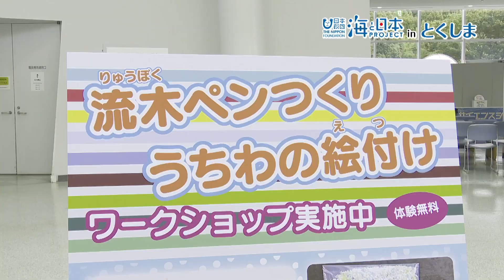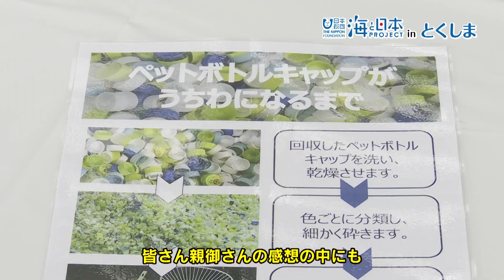あすたむワークショップ 日本財団 海と日本PROJECT in とくしま 2022 #09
海と日本プロジェクトｉｎとくしまと板野町にある大型施設あすたむらんど徳島共催した
イベントで楽しみながら海や海ごみなどの海洋問題を学べるイベント
「あすたむサマーフェスティバル」で行われた海の漂着物を利用したワークショップの模様を紹介する。

・会社名
・媒体名（番組名）
・お名前